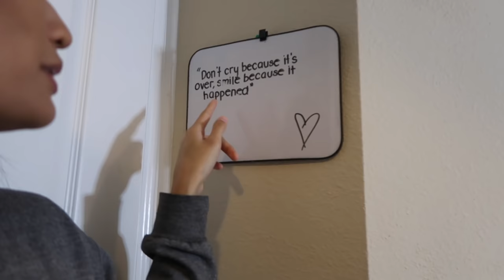CLEANING MY ROOM AT 3AM